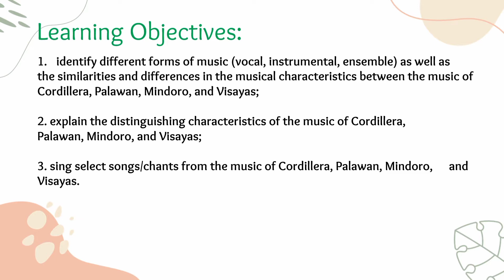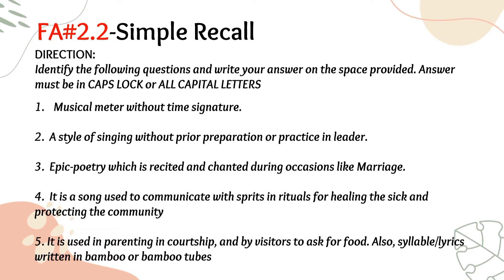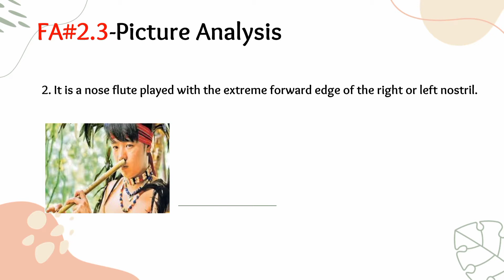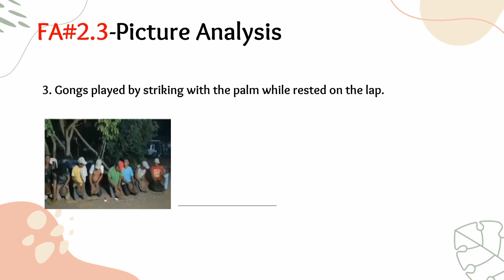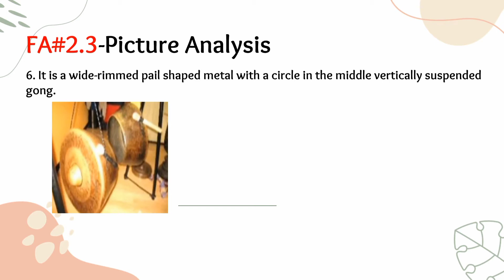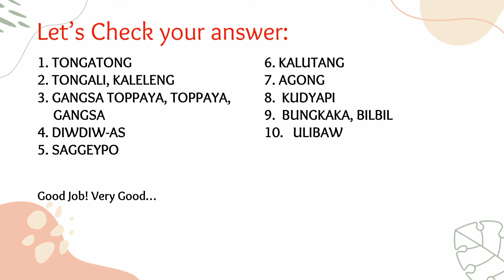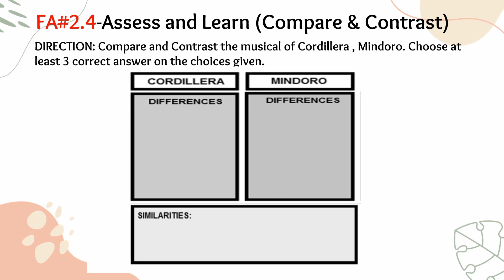Music of Cordillera, Mindoro | Activities | Grade 7 | Music Quarter 2 | Learning Time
Music of Cordillera, Mindoro | Vocal and Instrumental | Grade 7 | Music Quarter 2.-Activities with Answer Key
This video clip is intended for voiceover lessons and you can download it for free. Activities and Answer Key Provided: Pre-Assessment, Formative Assessment, and Assess and Learn (MELCs-Based).

In this lesson, you will learn about the  Music of Cordillera,  Mindoro, Palawan, and Visayas. However, most of them can be categorized into two forms: Vocal and Instrumental Musical Ensembles. Let’s talk about them one by one.
Here are the objectives:
-identify different forms of music (vocal, instrumental, ensemble) as well as the similarities and differences in the musical characteristics between the music of Cordillera, Palawan, Mindoro, and Visayas;
-explain the distinguishing characteristics of the music of Cordillera, Palawan, Mindoro, and Visayas; and
-sing select songs/chants from the music of Cordillera, Palawan, Mindoro, and Visayas.
Here is the question to ponder:
-What particular music, either vocal or instrumental, did you find pleasing?
Why did you like it?
-Can you provide any modern song/music which has any similarity with the music of Luzon? What made them similar?
- Why do you think it is important to learn and experience the music of Luzon?

Thanks to:
Sir Mark Caritero
Ms. Nestley Tenchavez
Edited by: Truly yours
Abcill Alquisola Vlogs

Adopted and Benchmark to:
DepEd

Jpeg and Google Form available at the MAPEH Homepage